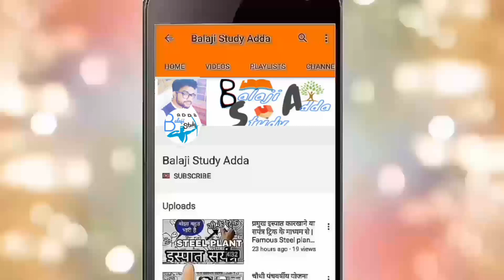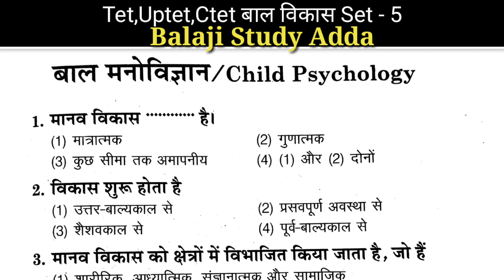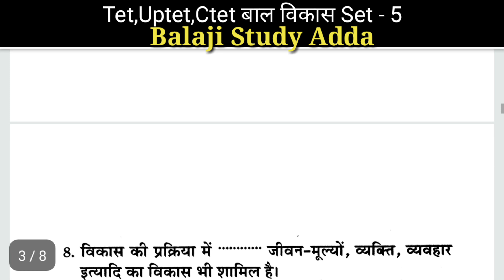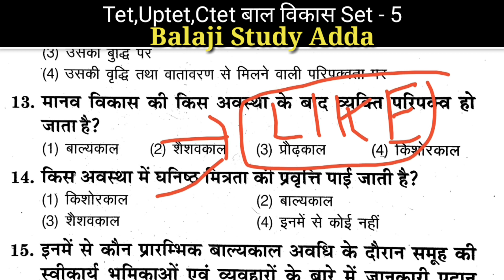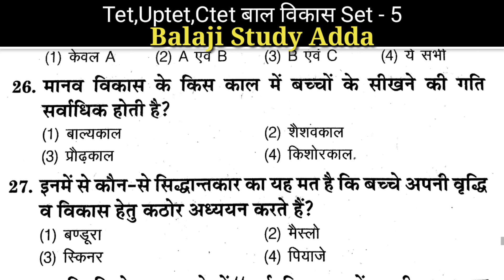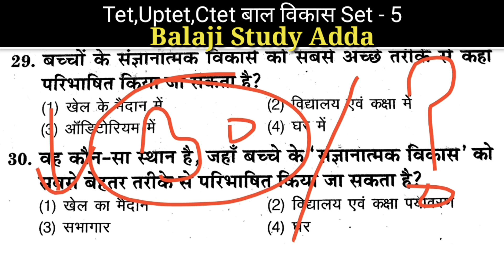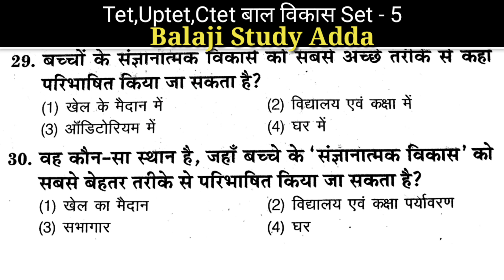Uptet 2019 बाल विकास, प्रैक्टिस सेट no - 5 | बाल विकास महत्वपूर्ण 30 प्रश्न